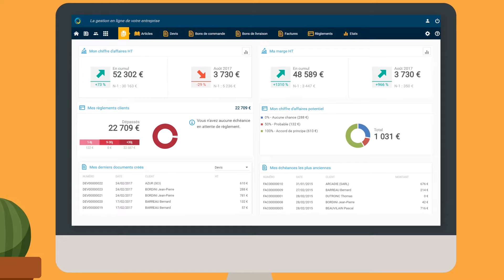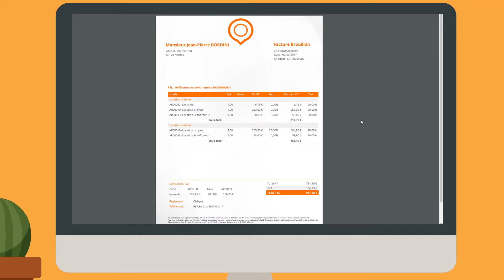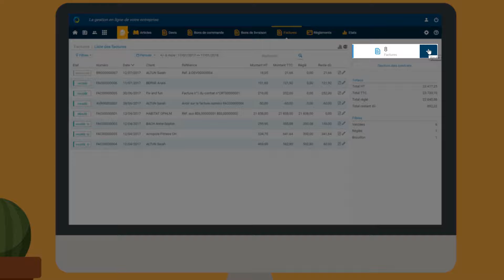La facturation Cerfrance Adour Océan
Une solution web pour réaliser tous vos devis, vos factures et le suivi de vos règlements.